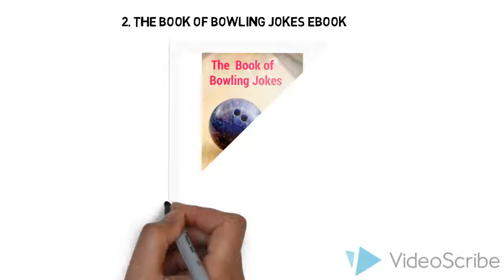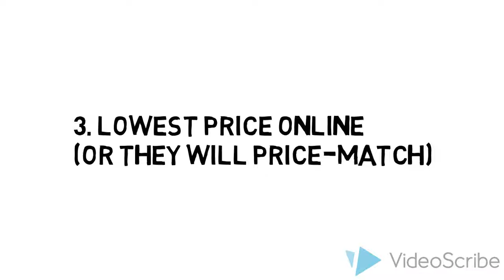DV8 Diva XOXO Bowling Ball Review & $5 Off Coupon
If you really want to get a great deal on DV8 Diva XOXO bowling ball you really need to check this site out:

1. They have the best prices online (or they will match-price)

2. They have 365 days Return policy. If you don't like your shoes you have one full year to return it.

3. They offer same day shipping so you don't have to pay extra for expedited shipping. 95% of their orders are delivered in 3 days.

4. And last but not least you get 2 free gifts - a bag of Ebonite Ultra Slide Powder and The Book of Bowling Jokes Ebook (100+ easy to remember one liners)